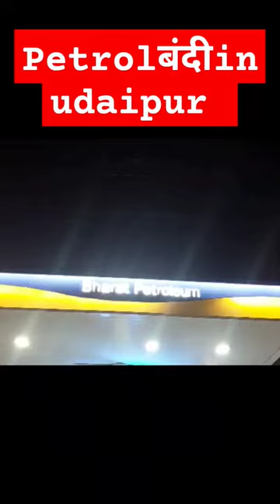petrol bandi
tiger 3
tmkoc
tujhko teri duniya mubarak ho mujhko meri..
wwe in india 2023
mohabbat ho gai hai tumse
o re piya
odia new video song 2023
pak reaction on india
pakistani drama mayi ri 42
pakistani real reaction
peo cutoff
polyester fabric
scorpio base model 2023
shark tank india
short
software developer movie in hindi
song reels
south
gadar 2 song
har har shiv shankar neelkanth gangadhar
haram things in islam
haveli pe aa jana
hindu status video
how to make tandoori sauce
india flag drawing
india vs pakistan match reaction
indian idol
jail hindi movie
janu stand fight
jatt prabhjot
khesari lal new song
lalu yadav funny reels
akash in roadies
asia cup 2023 highlights
asim on elvish
baby baji episode 64
bhojpuri tiktok
bloody daddy full movie
boys 3 full movie 2022
buker vitor agun
dating bot telegram
dil pe zakham khate hain 68
dudh ka karz jacky shroff
e=mc2
tu ke videos
aata saman aata
chitthi na koi sandesh kahan tum chale ga..
karishma madam ki comedy
mani meraj ka new song
range rover
भूत वाला दीजिए
jawan review hindi
jawan song
jawan trailer
jawan
jawan movie ka trailer
jawan new song
jawan movie
jawan full movie
jawan review
jawan movie song
india pakistan live match
india pakistan match
india pakistan match highlights
india pakistan ka match
india pakistan live
india pakistan
india pakistan asia cup 2023
india pakistan highlight
india pakistan match today
india pakistan cricket live
elvish yadav new song
elvish yadav
elvish new song
views badhane wala app
view song
views kaise badhaye
view and mo _ official
views nahi aa raha hai to kya
karen
views
viewfinder
views of rithik